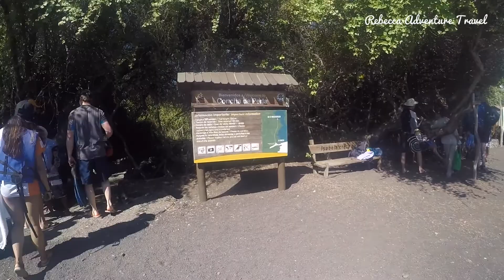Snorkeling At Concha Perla - Rebecca Adventure Travel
Snorkeling at Concha Perla is an activity we offer in our Galapagos tours. With this tour you will see a lot of different animals in the water and on your way there.